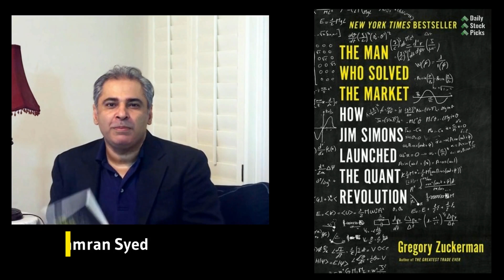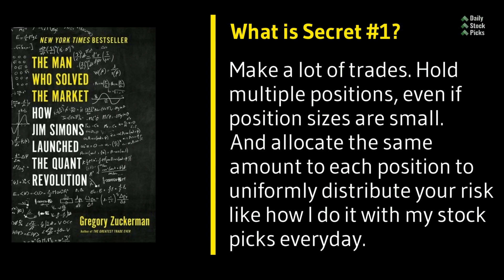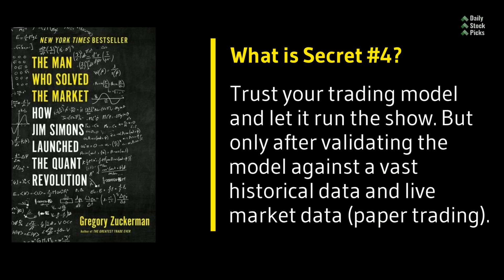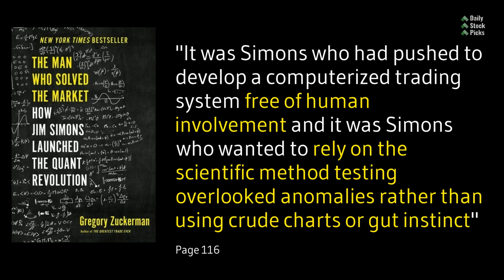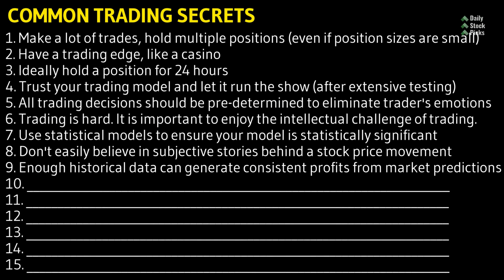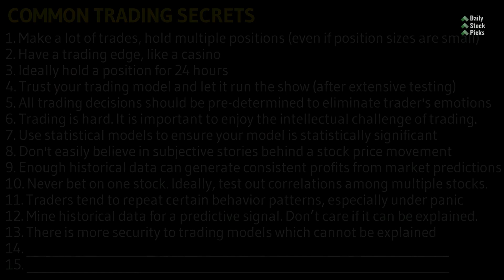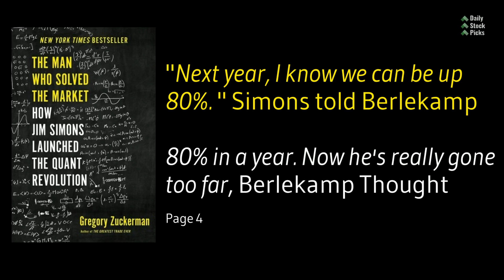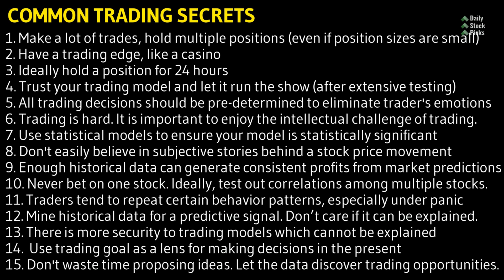Jim Simons Stock Trading Strategy (The Man Who Solved The Market)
About Dr. Kamran Syed:
The financial markets are unpredictable, and traders lose money due to a lack of knowledge. Dr. Kamran Syed understood the need of the financial market participants and has developed statistical and mathematical techniques for understanding the inefficiencies of the financial market. It helps the participants to get financial gains from the market. There is something about the man who solved the market, the great investor, Jim Simons. Many of us have wondered over the years what is Jim Simons trading Strategy. It was not until this book came out and we found about Jim Simons the best trading algorithm he has built. The book explains Jim Simons' trading strategy. This is the INSANE story of the GREATEST TRADER of ALL TIME. Reveals many trading secrets. And we focus on not 5 Lessons from Jim Simons, not 10 Lessons from Jim Simons - but 15 lessons from the Most Successful Investor of All Time